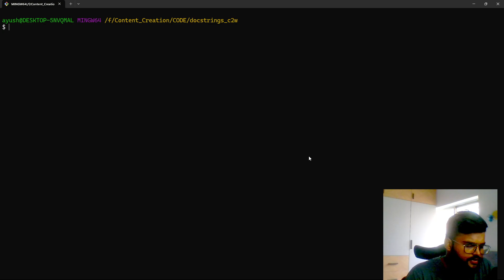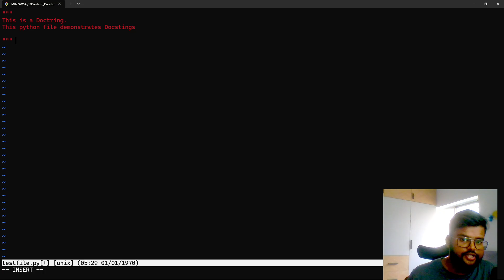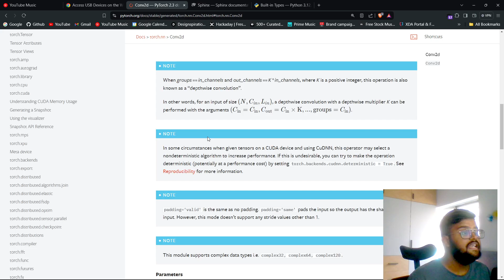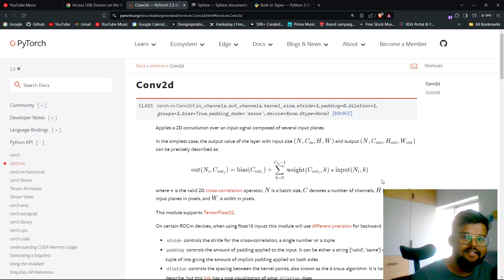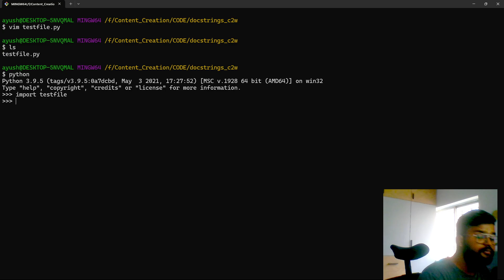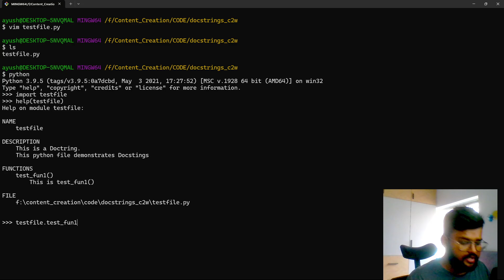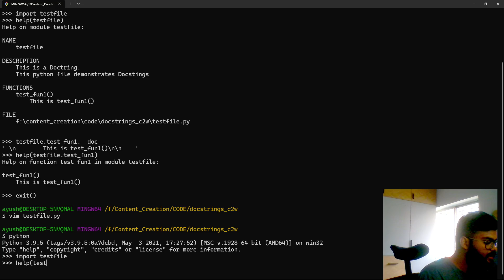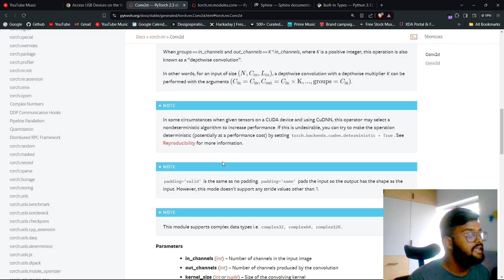DOCSTRING in PYTHON | How to write Docstrings ? || HINDI | PART -1